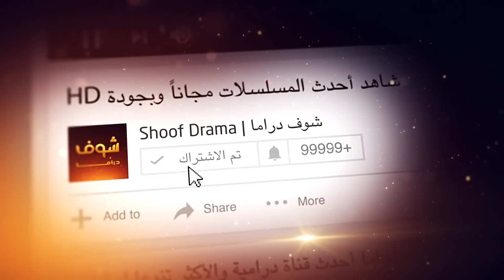لازم ترفع راسك انك قتلت مرتك العايبة 😉💪 مسلسل عودة غوار شوف دراما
بدعمكم نكبر❤ ادعمونا عبر الاشترك بالقناة بالضغط على الرابط: goo.gl/bvXqs9 مقطع من الحلقة 14 من مسلسل عودة غوار، رابط الحلقة كاملة: youtu.be/KP5C539yKMU